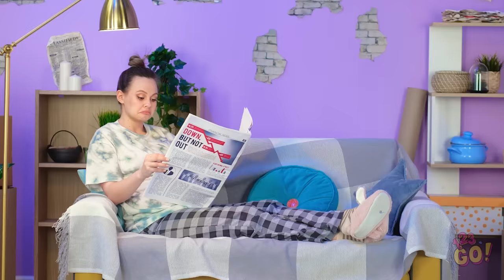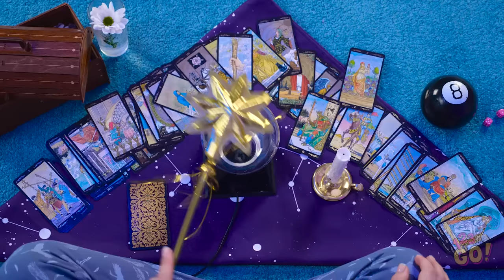RICH PREGNANT VS BROKE PREGNANT || Funny Situations And Awesome Moments by 123 GO!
Congrats are in order! A baby is on the way!! But depending on how much green you have, pregnancy can look really different.

Well, for the most part.

If you were pregnant, would you rather be rich or broke? Not a tough choice, is it?